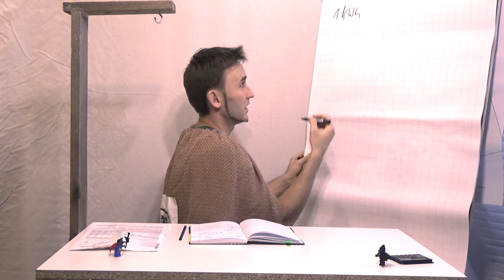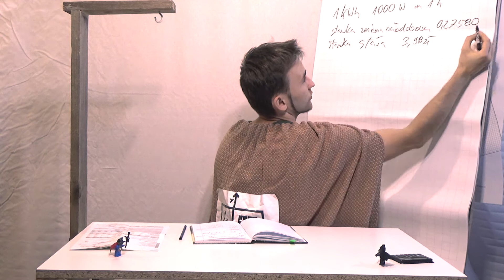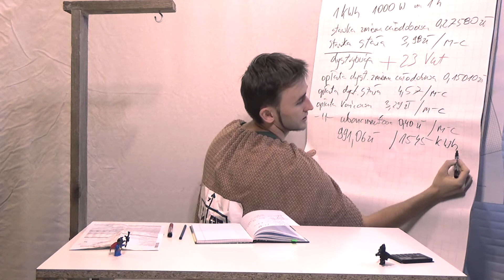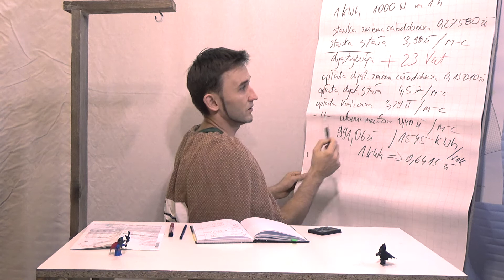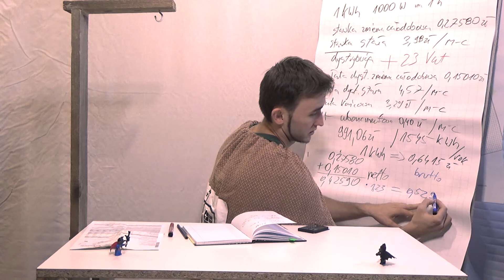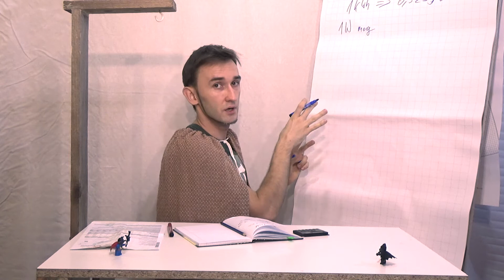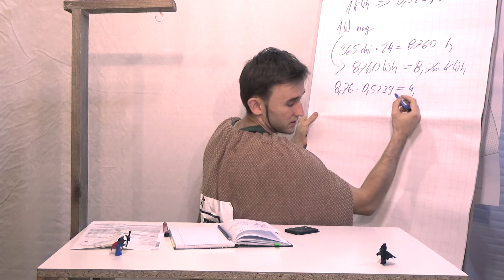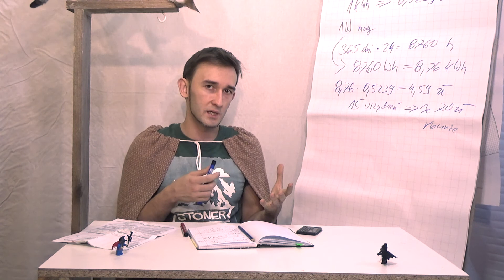Rachunek za "prąd" – wyjaśnienie pojęć. Co to jest jedna kilowatogodzina (1 kWh) i za co płacimy?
W dzisiejszym odcinku przedstawiam Wam wgląd do rachunku za energię elektryczną. Każdy narzeka, że są podwyżki cen ale nikt nie wie, dlaczego tak się dzieje. Za co tak naprawdę płacimy i co możemy zrobić by rachunki za energię elektryczną były mniejsze. Orbisia pomaga mi w odcinku – musiała :D
Potem mówię o kilowatogodzinie. Jest to wstęp do następnego odcinka związanego z zużyciem energii urządzeń pracujących w trybie czuwania.
Jeśli coś jest niezrozumiałe to piszcie w komentarzach. Bo tematy niektóre są trudne. Nie jest wstydem pytać, wstydem jest się bać zapytać. Nie wyśmiewam ale tłumaczę.

Jeśli się Wam podobało to subujcie i lajkujcie.
Jeśli macie propozycje albo inne uwagi to piszcie w komentarzach.